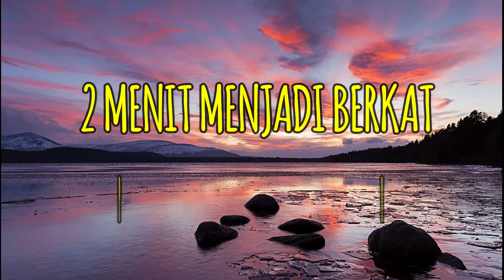2 MENIT MENJADI BERKAT / BE BLESSED IN 2 MINUTES ( OJO ASAL NJEPLAK ) PDT JULIUS ANTHONY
2 MENIT MENJADI BERKAT
BE BLESSED IN 2 MINUTES
OJO ASAL NJEPLAK
PDT JULIUS ANTHONY